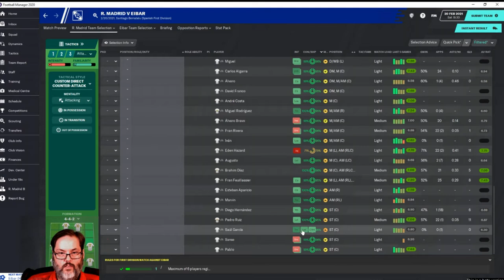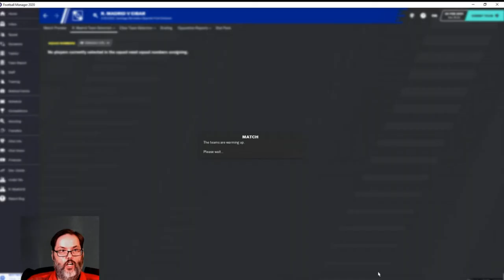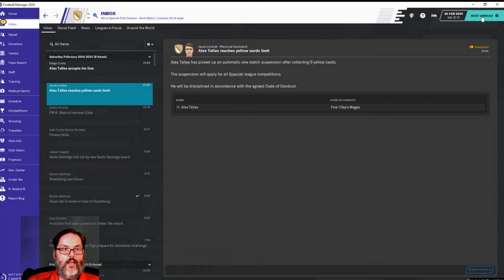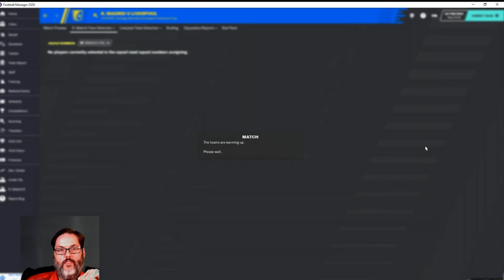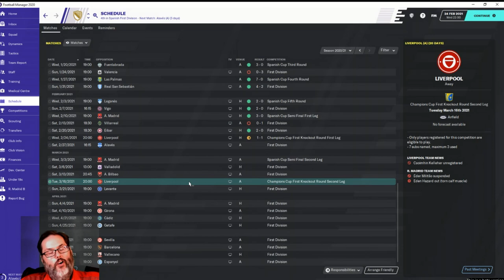FM20 Beta Release - Real Madrid Ep. 17 - Liverpool